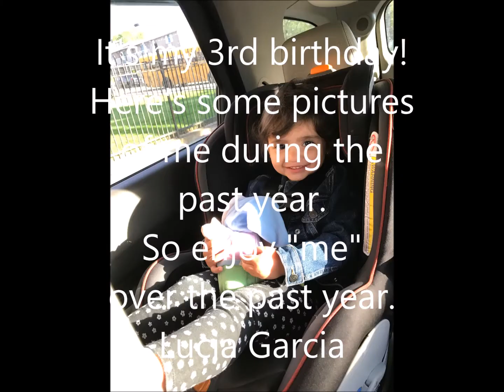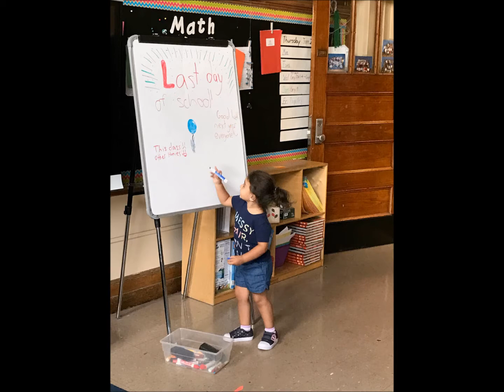Lucia's 3rd Year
Lucia Garcia 3rd Birthday